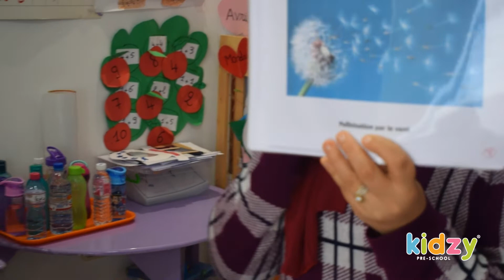Kidzy Tunisia - Atelier fruits et légumes (arabe) - Grande Section